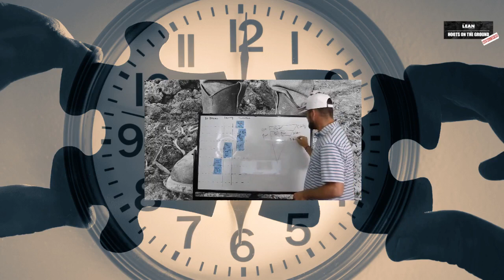Time Management is Bullshido with Adam Hoots (Episode 62)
In this episode titled, "Time Management is Bullshido," Adam Hoots, takes listeners on a journey to enhance their time management skills and become more efficient in their daily lives. He begins by expressing gratitude for a positive review from Rafa Franca of his book, The Old Dog Lean Thesaurus, and invites further feedback for future improvements.

Adam emphasizes the importance of personal clarity and understanding what one wants in life. He encourages listeners to identify their values, strengths, purpose, and long-term goals to gain a clear vision of their life's direction. Moving on, he delves into the concept of standard work and how creating a weekly work plan and personal Kanban board can help visualize and prioritize tasks effectively.

Time blocking and time boxing take center stage as Adam discusses powerful time management techniques. He explains how time blocking helps in allocating specific time slots for various tasks, while time boxing sets time limits to improve productivity and efficiency. Furthermore, he stresses the significance of leader standard work, aligning daily activities with life goals, and cultivating leadership skills.

Adam brings attention to embracing Lean principles, particularly living in the Eisenhower Matrix quadrant of tasks that are important but not urgent. He urges listeners to apply Lean principles to their daily lives, continuously improve their productivity, and strive to be better each day. In conclusion, he encourages experimentation with different productivity techniques and a commitment to growth and progress. For those seeking further knowledge, he recommends Jim Benson's Personal Kanban class and Felipe Engineer-Manriquez's Scrum class as valuable resources for continued learning and implementation.

ABOUT HOOTS ON THE GROUND PODCAST:
The Lean Builder’s absolutely, positively NO Bullshido podcast. Join Host Adam Hoots and his guests as they dig deep into the topics that are relevant to those of us who “get it”: the men and women with the dirty boots, the ones who work in the field, doing the hands-on business of construction each day. Listen in as we keep it real while stories from the trenches are shared along with lessons learned and some laughter along the way.

RESOURCE LINKS MENTIONED IN THIS EPISODE:
| Our main blog, book, resources, news & events website

GUESTS FEATURED IN THIS EPISODE:
• Adam Hoots | podcast host for “Hoots on the Ground” and Lean Construction Shepherd with ConstructionACHEsolutions